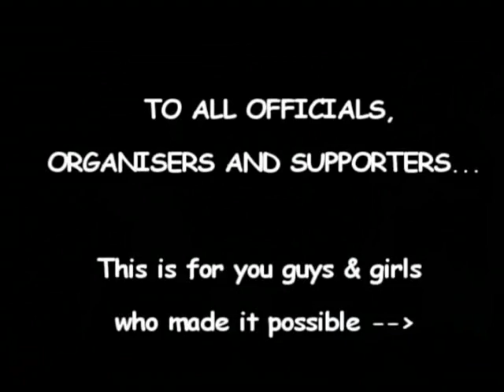ebc futsal U-16 music video (8 Dec 08).avi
EBC futsal U-16 music video